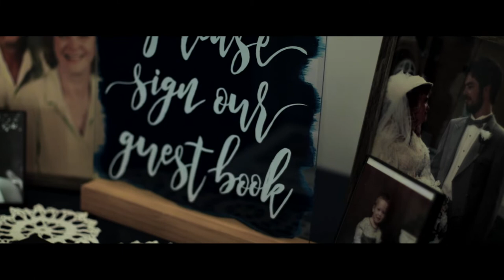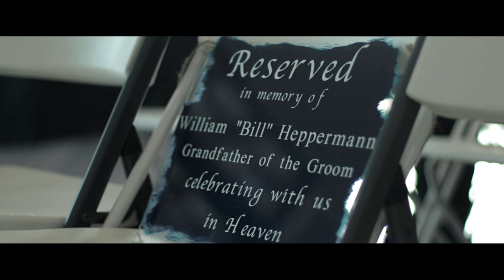Wedding Film | Brianna & Taylor Heppermann 09/18/21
This was a beautiful country wedding! Everybody was really nice and the couple was such a pleasure to work with! This was the first country wedding we have ever filmed and didn't know what to expect. It was actually less stressful and more "go with the flow" surprisingly for a wedding. Tayor and Brianna are such an awesome couple and hope that they have many great years together!

Gear used:

Canon 80D
Canon 50mm

Glidecam HD-PRO

Tascam DR-10L

DJI Mavic Air 2

Zoom H4n Pro

Incase DSLR Pro

Manfrotto 290 Xtra Tripod

Canon 6D mk 2

Canon 24-105mm